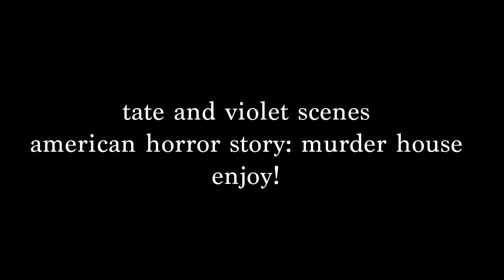tate and violet scenes (1080p logoless)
"i care about your feelings more than mine."

here are some 1080p scenes for tate and violet! enjoy :)